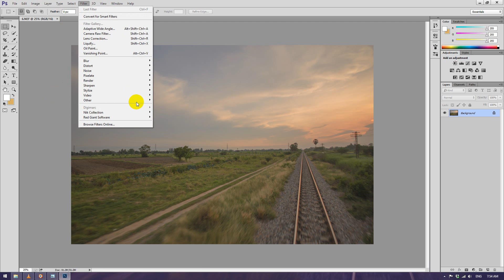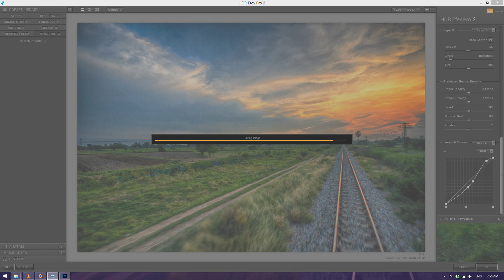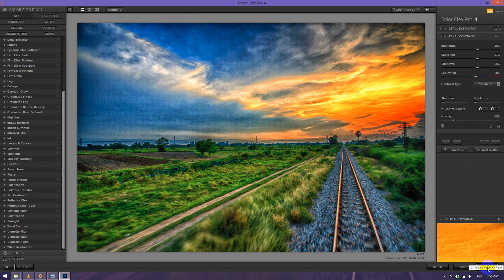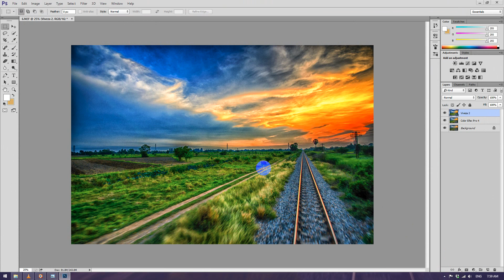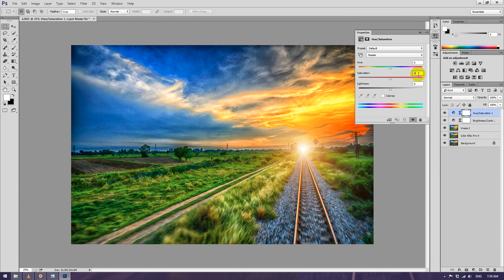Light Photoshop CC Tutorials 60 By Stopbox [Photoshop CC,Nik Software]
Light Photoshop CC Tutorials 60 By Stopbox
[Photoshop CC,HDR Efex Pro2,Knoll Light Factory,Color Efex Pro4,Vivaza 2]

[CTRL+D to copy control point]